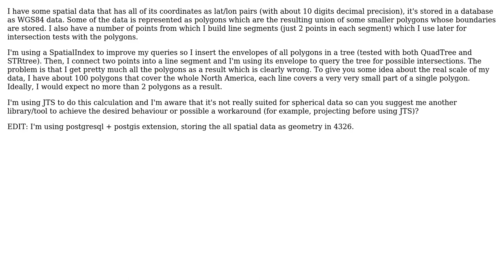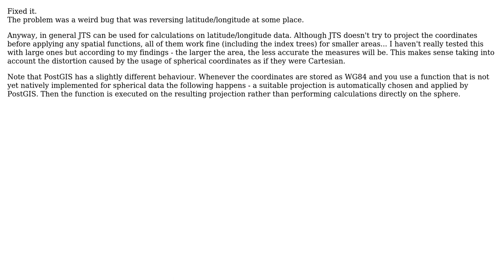GIS: Is it possible to use JTS for calculations on data in geographic coordinates?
With thanks & praise to God, and with thanks to the many people who have made this project possible! | Content (except music & images) licensed under CC BY-SA | Music | Images & others | With thanks to user Sergey Vyacheslavovich Brunov user dpp and the Stack Exchange Network Trademarks are property of their respective owners. You are responsible for your own actions.